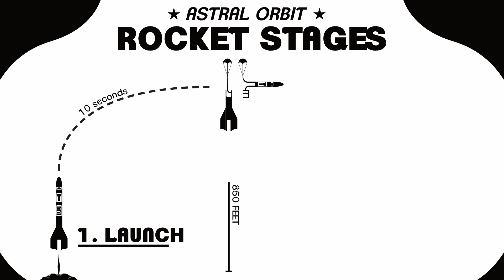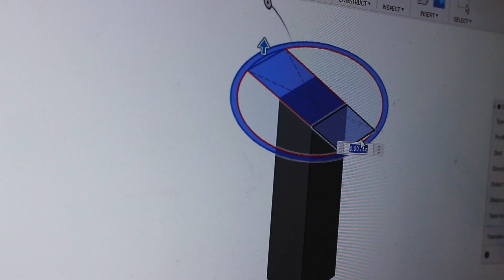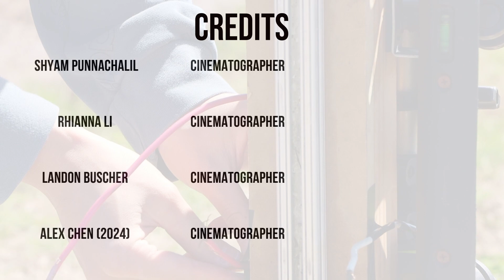[WINNER] | ARC Marketing Video (2022-2023) | Astral Orbit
Credits

Director - Shyam Punnachalil (Media Production Lead)
Producer - Rusty Willis (Team Captain and Chief Engineer)

Primary Editor - Shyam Punnachalil
Editor and Colorist - Rusty Willis
Editor - Alex Chen 2024 (3D Printing, Build, Editor)
Graphics and Thumbnail - Landon Buscher (Media)

Cinematographer - Shyam Punnachalil
Cinematographer - Rhianna Li (Media)
Cinematographer - Landon Buscher
Cinematographer - Alex Chen 2024

Hosts - Shyam Punnachalil
Hosts - Rusty Willis
Hosts - Dennison Harris (Co-Captain)
Hosts - Noah Southerland (Build and CAD)
Hosts - Andrew Cook (Co-Captain)
Hosts - Trevor Pinkstaff (Build and CAD)

Astral Orbit is a High School Rocketry Team at Marquette Highschool that competes in TARC (The American Rocketry Challenge) and got 2nd place in the KSP competition. We upload videos about the engineering challenges for these competitions, videos about our launches, KSP streams, among other things.

Note: We submitted a slightly different cut for the TARC Marketing Competition 2023 on the due date. We delayed the public version to change a shot, update some color grades, and add the credits.